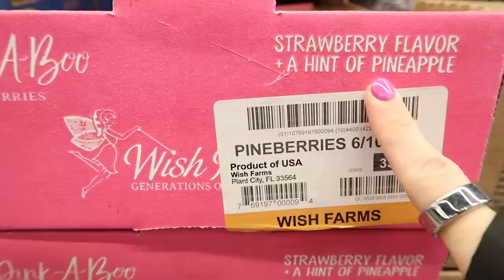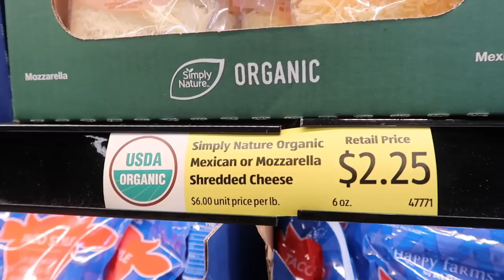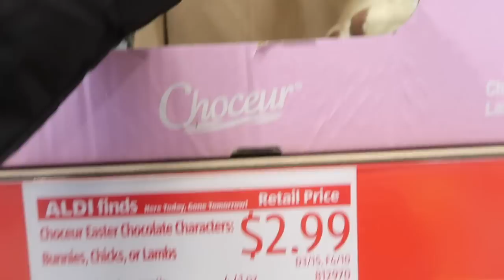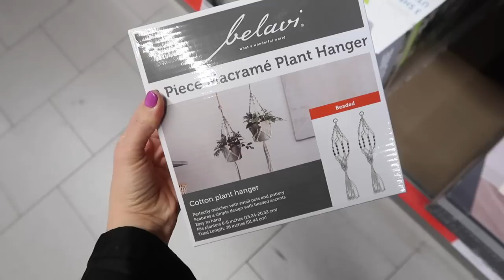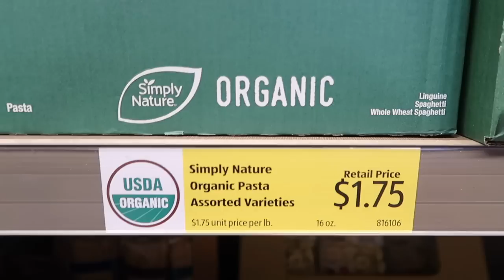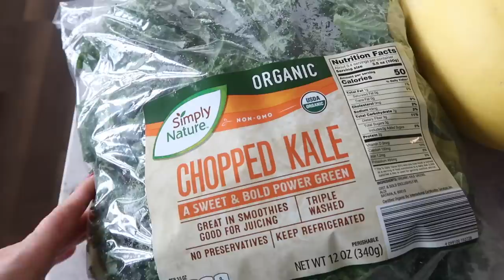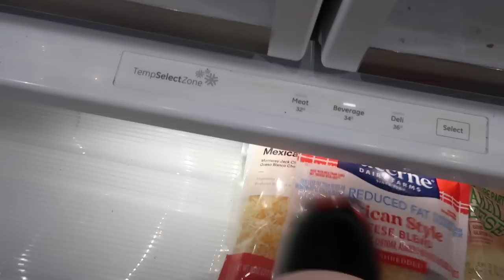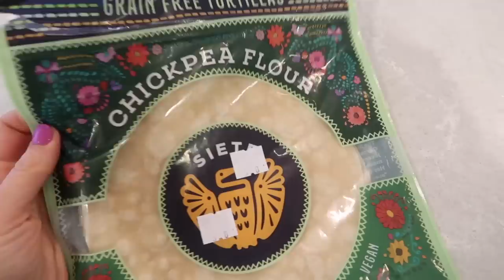*NEW* ALDI SPRING 2023 SHOP WITH ME, ALDI GROCERY HAUL, PANTRY RESTOCK + MEAL PLAN TIFFANI BEASTON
*NEW* ALDI SPRING 2023 SHOP WITH ME, ALDI GROCERY HAUL, PANTRY RESTOCK + MEAL PLAN TIFFANI BEASTON TODAY WE ARE DOING A SPRING 2023 GROCERY SHOP AT ALDI. I FILMED THIS YESTERDAY 3/28/23 SO ALL OF THE ALDI FINDS ARE RECENT. I HOPE YOU LOVE THIS AFFORDABLE GROCERY SHOP WITH ME (WITH PRICES), HAUL AND RESTOCK ALONG WITH MY MEAL PLAN !

Decor Affiilate links:
Table runner
Bunny pillow
Other bunny pillow
Vases on mantle
Amazon easter items
Cute Easter craft

wallet/clutch: (when I don’t use fanny pack)
crossbody: (my pink is sold out)
Pink zip sweatshirt
Pink tee

Table runner
Bunny pillow
Other bunny pillow
Vases on mantle
Cute Easter craft